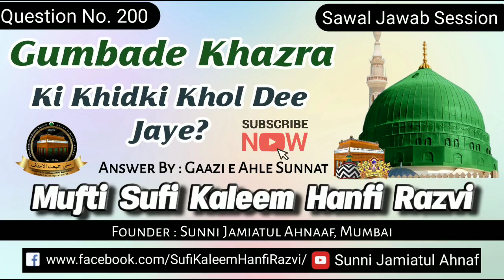Q. 200 | Gumbade Khazra Ki Khidki Khol Dee Jaye? | Mufti Sufi Kaleem Hanfi Razvi Sahab | S.J.A.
Sawal_Jawab Session

Gumbade Khazra Ki Khidki Khol Dee Jaye?